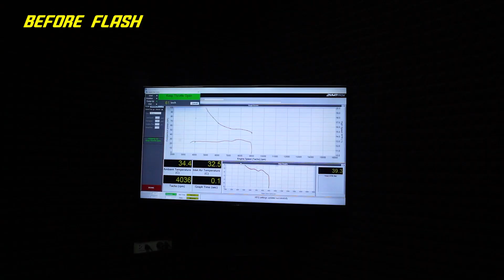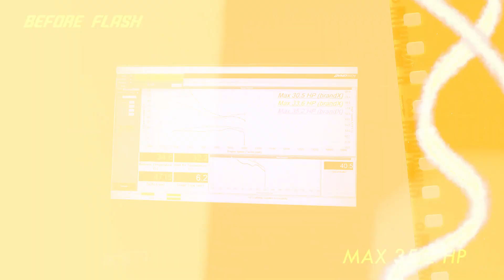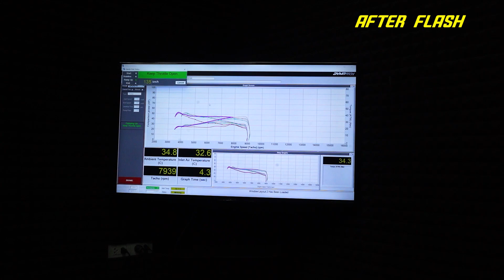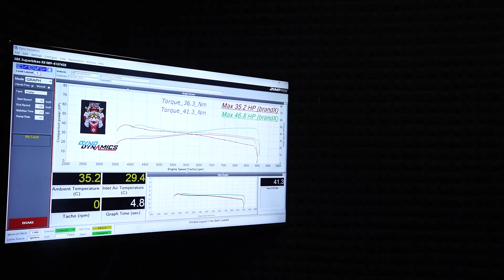Flashtune HONDA CBR500 by SBK_superbikeskit